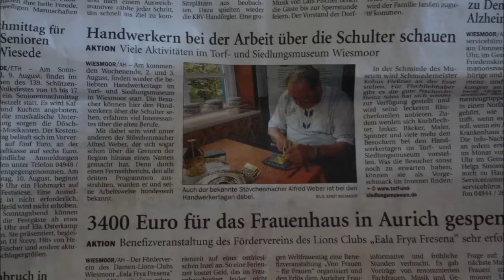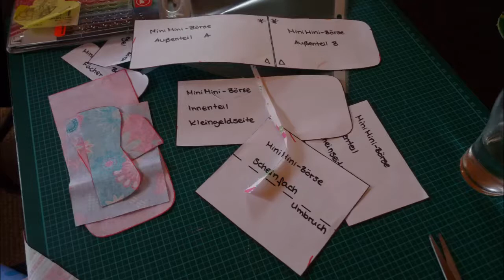Handwerkertage - August 2, 2014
Handwerkertage im Torf-und Siedlungsmuseum